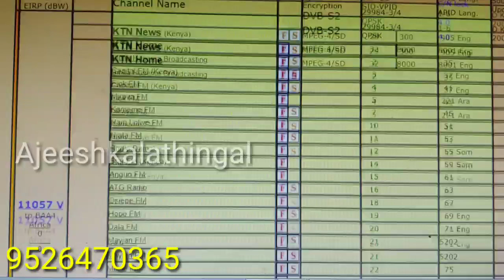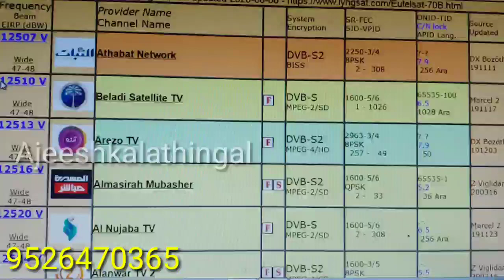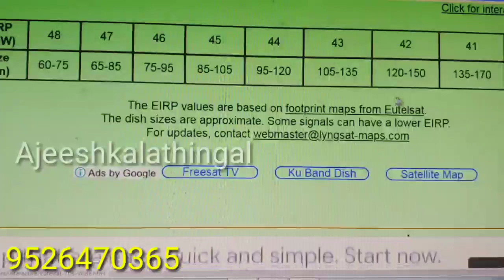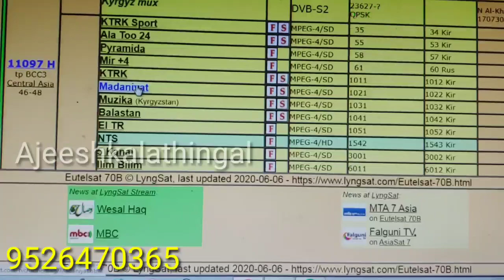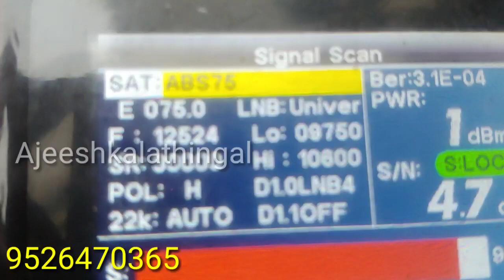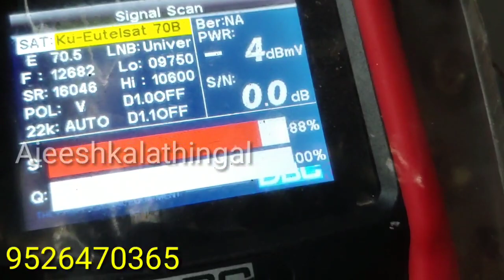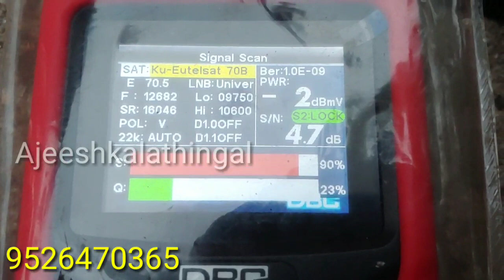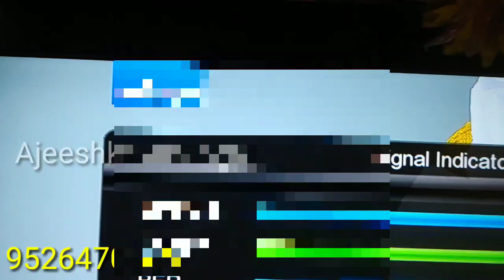How to set Eutelsat 70B Satellite at 70.5°East and Receive free TV channels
HELLO MY DEAR brothers today in this video I have shown how to set Eutelsat 70 b at 70.5°East. This Ku Band Satellite has 4 beam with different Coverage map. But it's 3 ku beam Cover different parts of India.
Wide Beam Coverage
Central Asia Beam
Asia Beam
If you want to know how to track this Satellite then Watch this full video..

DISEQC SWITCH CONNECTION